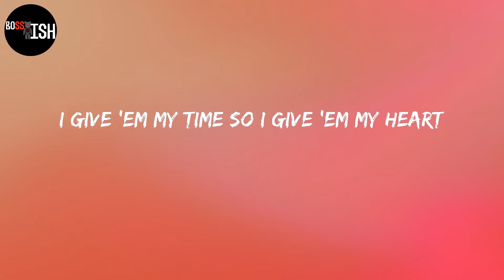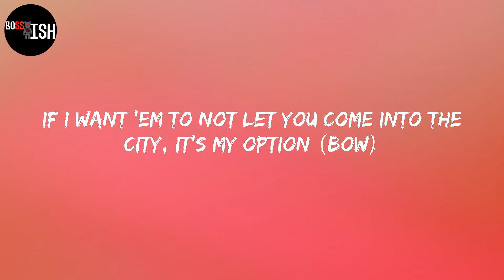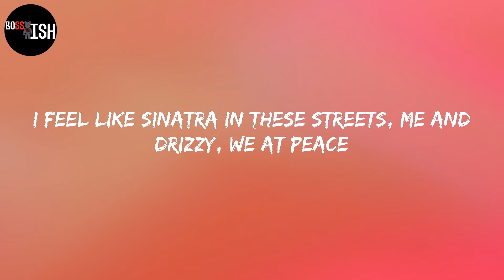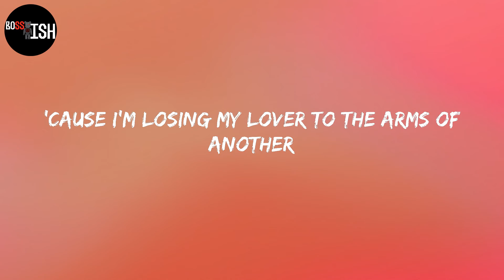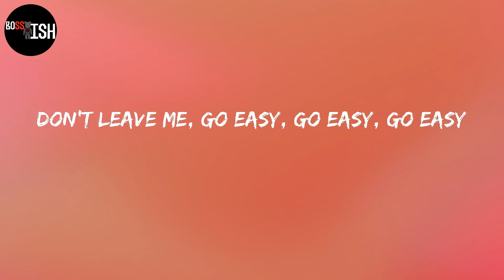Fivio Foreign - City of Gods (Lyrics)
Lyrics:
New York City, please go easy on me tonight
New York City, please go easy on this heart of mine (what?)
Yeah, look, huh, nigga, this is my shit
Welcome to the city of Gods (what?)
Pop was the king of New York, now I'm the nigga in charge
Only the drillers, the city is ours
We found out the opps and we pick 'em apart
I give 'em my time so I give 'em my heart
If the city love me, then I'm really a star (what?)
New York City, please go easy on this heart of mine
'Cause I'm losing my lover to the arms of another
New York City, please go easy on me
Yeah, look, this is the city of money and violence
'Cause everything we do is gonna come with a challenge
'Cause every bitch you fuck is gonna come with a balance (what?)
Every shooter with me is coming in silence (what?)
And you niggas better pick a side (better pick a side)
You niggas side hoppers (you niggas side hoppers)
If I want 'em to not let you come into the city, it's my option (bow)
This is the home of the fly Shaka (yeah)
This where the bitches gon' watch pockets (yeah)
When I'm on TV, I gotta look good, 'cause I know the whole block watchin'
We chill with the opps, we is not violent
If I see 'em in person, we Fox 5 'em
Yeah, the police was on us, we not stoppin'
(Yeah, the police was on us, we not stoppin', no)
This is the turn of the big drip (big drip), smooth talk (smooth talk, ha)
Milly Rock (Milly Rock), Shmoney Dance (Shmoney Dance), Woo Walk (Woo)
You will not survive being too soft (no)
Been a long time, we took a new law (no)
Shooters shoot so we got a new cause (bow)
If we stuck then we lettin' it cool off (bow, boom)
We went off the grid (what?)
We ain't watch the throne, we took it
We went viral on 'em, they lookin'
It's a Sunday Service in Brooklyn (what?)
It's the city that come with the lights
I'm with the drillers that come with the night
They ain't do four years in college, but they'll do twenty five to life
We make money every night (what?)
Never too big of a price (what?)
After I buy the Chicago Bulls (what?), I'ma go and link with Mike (what?)
And if I let 'em have my wife, niggas should thank me
With this Balenciaga and Balenci' boots and a new blue Yankee
This is Ye, I'm so focused, throw on a mask, no COVID
I'ma turn your life to a meme, let Justin LaBoy post it
You got an album, postpone it
I drop two and they both going
I got a feeling they in they feelings
They filmin' a show, but won't show it
You gotta watch me in slow motion, I'm in that wide-body Benz
I go back to college, do an album and then drop out again
It took a minute to get here, my vision is crystal clear
Ayy, Fivi', excuse me, but this the feature of the year
I feel like Sinatra in these streets, me and Drizzy, we at peace
This the backpack with the Polo and the first Jesus piece
I'm from the Chi' but I'm always New York
In the city, they treat me like Jesus is walkin'
I been through the pain and all of the torment
I'm sayin' His name, I make it important (what?)
Now it's time to give 'em hell
Ask my staff, I pay 'em well
This afternoon, a hundred goons pullin' up to SNL (what?)
When I pull up, it's dead on arrival
They act like they love you, they don't even like you
They throw a party, won't even invite you
I seen the same thing happen to Michael
You Black and you rich, they sayin' you psycho (what?)
It's like a cycle
If you text me anything hype, you better text back and say it's a typo
The city of Gods, no city is like you
This the new New York, Ye is the goat
Fivi' is viral and this is the BIBLE (what?)
New York City, please go easy on me tonight (what the fuck? The fuck?)
(What, the fuck?) New York City, please go easy on this heart of mine
Don't leave me, go easy, go easy, go easy